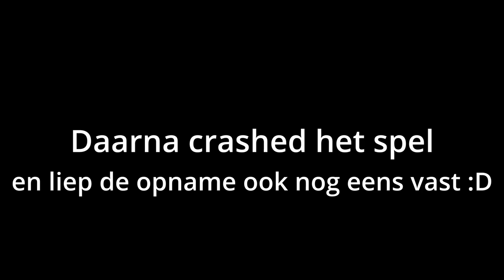De Eerste BLOED MAAN | Minecraft: From The Shadows [3]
In deze aflevering gaan Fabio en Moik de Dimensional Doors in en ontdekt Fabio heel wat nieuwe ruimtes met gave loot. Terwijl Moik in Limbo zit, komt de eerste bloed maan tevoorschijn en zien wij wat nieuwe gezichten.. Zal dit goed aflopen? Denk het niet.

Deze aflevering is geïnspireerd door ​⁠​⁠@kihec007.